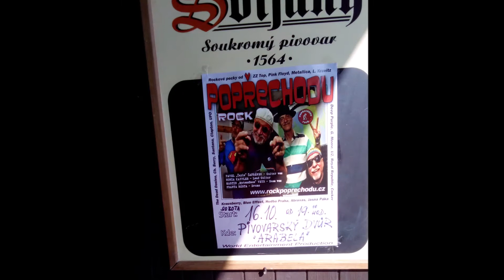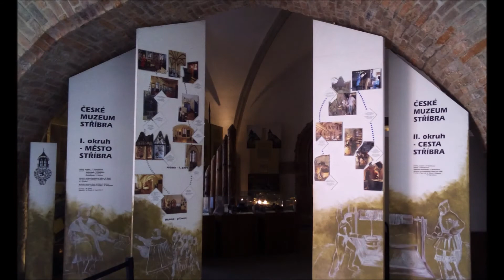Kde domov můj aneb Našli moji rádcové? Šlapeto, Kutná Hora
Vzdávám hold všem statečným od Prahy až po Veselí nad Lužnicí, Vlkov nad Lužnicí, Jindřichův Hradec, Telč, Pelhřimov, Kamenice nad Lipou, Počátky a mojí milovanou Kutnou Horu, kde měli odvahu vzdorovat lockdownovému covid teroru.
Takových míst je určitě hodně, ale nestíhám.
Při vší znalosti minulosti si troufám tvrdit, že tyto adresy jsou dneska český Stalingrad.
Hudební stopu tvoří pražské Šlapeto a myslím, že jde o nejlepší existující verzi této písničky Karla Hašlera. Má duši.